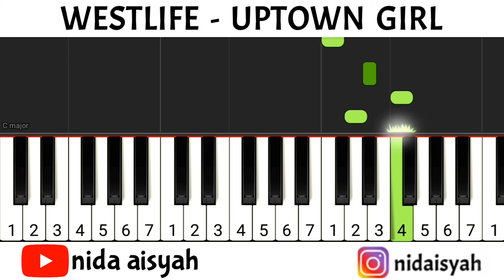easy piano uptown girl westlife